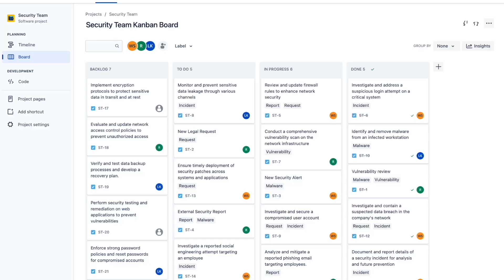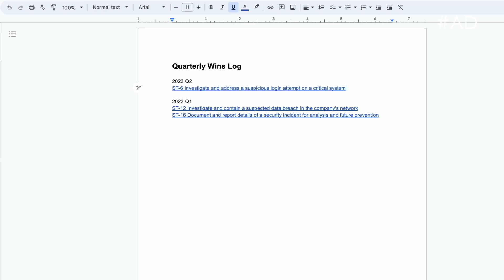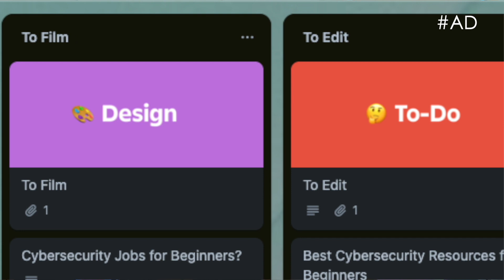How I use Jira and Trello as a security analyst | Power users | Atlassian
Join content creator @WithSandra as she sheds light on her cybersecurity career journey using Jira and Trello as essential tools. Discover the power of collaboration and cross-functional projects in gaining deeper insights into various aspects of your organization and a better understanding of your stakeholders' needs.

Sandra is a YouTube vlogger who works as a cyber security specialist and shares career and tech-focused videos mixed in with other lifestyle content.